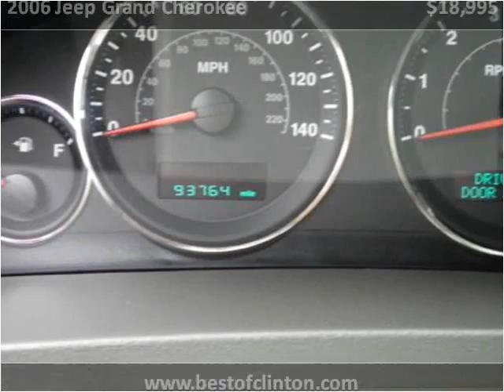2006 Jeep Grand Cherokee Used Cars Clinton NC